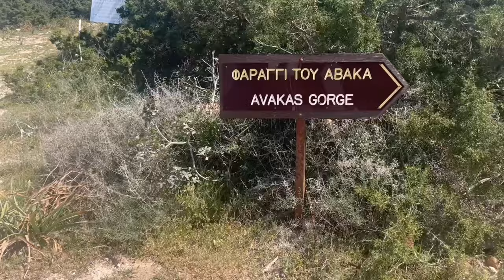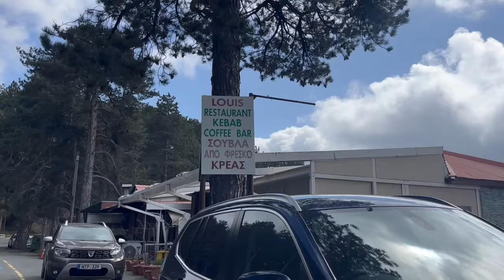Holiday Vlog | A Week In Cyprus (Part 1)